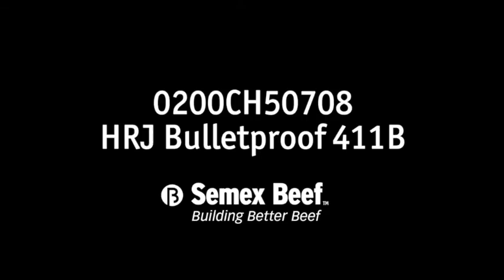0200CH50708 HRJ BULLETPROOF 411B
Bulletproof offers outcross red genetics sired by the high selling and proven Sparrows Kingston. He is an exceptionally sound structured individual with an abundance of natural muscle shape and body mass. He increased performance in a phenotypically appealing package, he is POLLED with a well balanced EPD profile. His full brother was crowned Grand Champion bull 2015 Legends of the Fall All Breed Bull Show